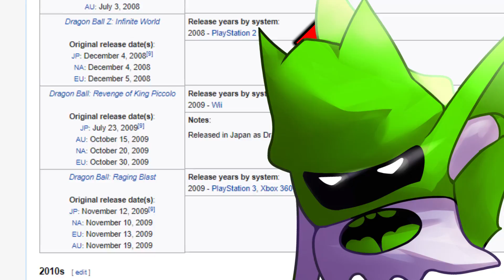Lohnt sich "Dragon Ball FighterZ"? [Review]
= Willkommen in der Beschreibung! ( ͡o ͜ʖ ͡o) =

Ich hoffe euch hat das Video gefallen! :D

--­­ LINKS --­­

--­­ INFOS --­­

► Info: In diesem Video rede ich ein wenig über das vor kurzem erschienene Spiel "Dragon Ball FighterZ". Ich kenne tatsächlich viele Leute, die mir gesagt haben, dass sie sich dieses Spiel aufgrund des Vollpreises nicht kaufen wollen. Was ist da dran? Ich DB FighterZ wirklich nicht des Vollpreises würdig, oder sind die Leute einfach zu geizig? Nun ja... guckt das Video würde ich mal sagen! Es lohnt sich! Irgendwie!

► Spiel im Hintergrund: Dragon Ball FighterZ

:) Muss ich euch denke ich nicht sagen. Is aber so ne Standard-Sache, die in keiner Beschreibung fehlen darf! Also los!

~Ulti